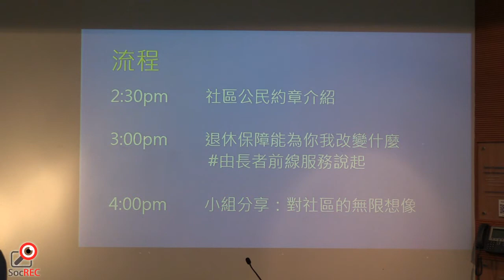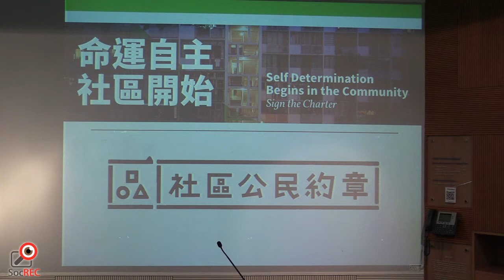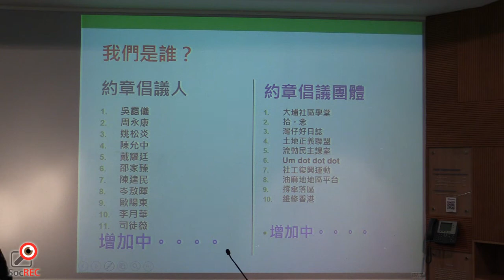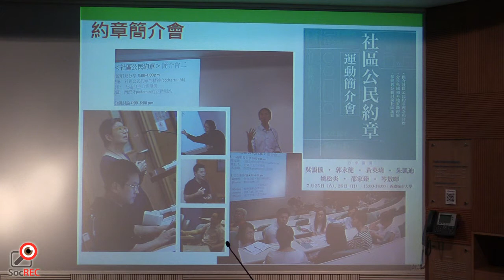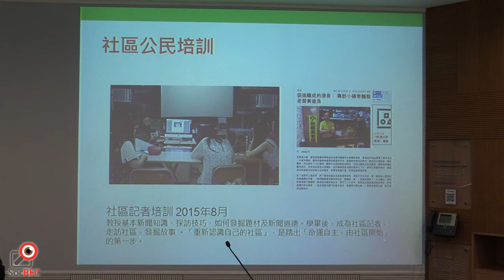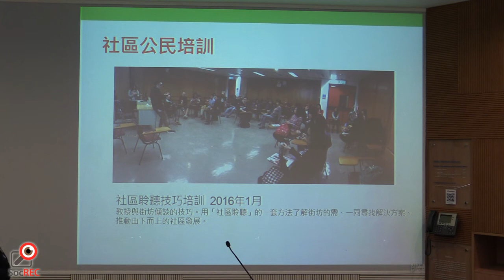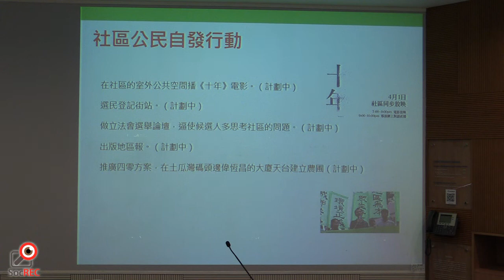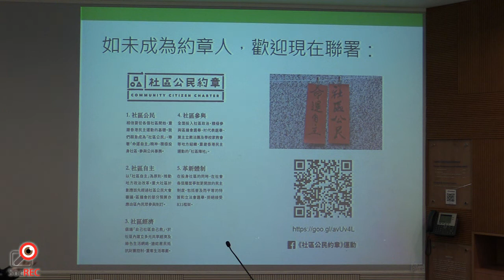20MAR2016社區公民約章 X 退休保障講堂 [社區公民約章倡議人周永康發言]